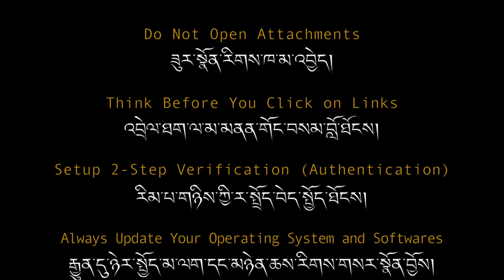Detach from Attachment!